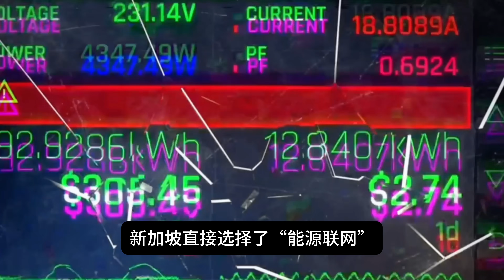没有一滴油、一块煤，新加坡能源安全靠什么？小国能源战略的极限样本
没有一滴油、一块煤，新加坡能源安全靠什么？小国能源战略的极限样本。新加坡这个资源条件几乎为“零”的小国，是如何通过多元进口、市场机制、技术储备以及区域协作，成功保障能源安全的。通过与周边国家构建跨境电网，新加坡计划到2035年依靠进口清洁电力，占全国用电量的30%。

视频章节：

00:00 开场：资源“零分”的新加坡却从没能源危机
00:54 95%电力靠天然气，这不是在赌国运吗？
01:41 真正的底盘：把“能源依赖”变成国家级系统
02:50 能源安全的关键，不在发电厂，而在“市场设计”
03:50 不迷信太阳能，但提前准备下一张底牌
05:02 终极升维：把“邻国”，变成能源安全的一部分

新加坡靠多元进口、市场机制、技术储备以及区域协作构建能源安全。这一模式为小国提供了可参考的样本。

在本视频中，你将看到新加坡从零资源到能源安全的完整解读，包括如何处理能源进口、市场化运作，以及新能源布局等关键环节。这是一场逻辑清晰、数据详实的拆解之旅。

也欢迎在评论区讨论：你认为新加坡的能源安全模式是否值得更多小国借鉴？